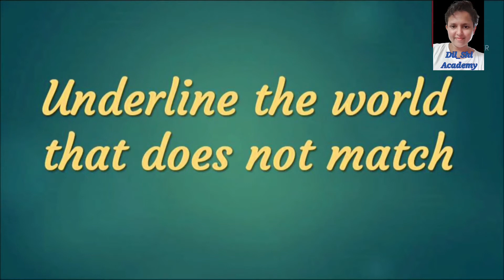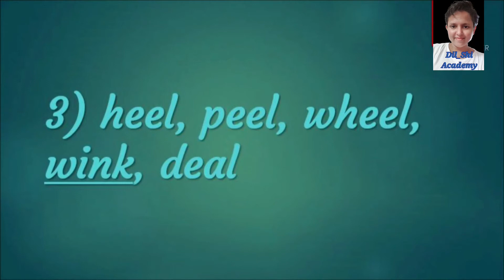Practice Daily, Rhyming Words. English For Kids. Spoken English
Learn English with my Dil_Shi Academy. Your getting benefits from my Channel.
You can improve your Communication Skill
Improve Social & Work Opportunities,
You are learning new ways to think and express yourself through written & spoken words.
Whether you want to learn English to further your studies, your career, or for your personal, there are many benefits you can gain from my Dil_Shi Academy Channel.
English is spoken all over the world as a first and second language. you may practice with my Dil_Shi Academy, which will help you begin to understand everything.

Good Luck.
Dil_Shi Academy